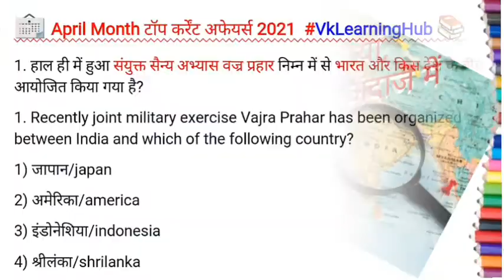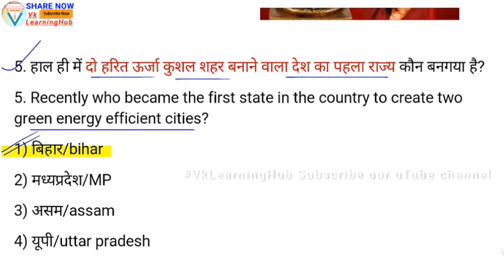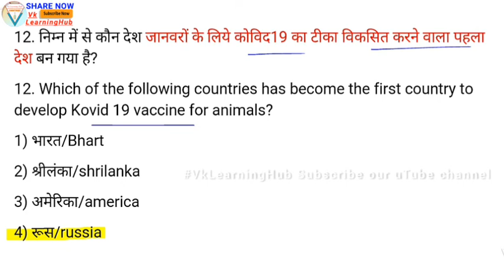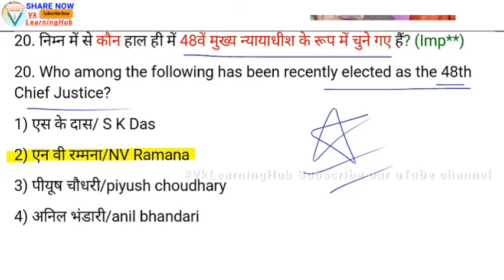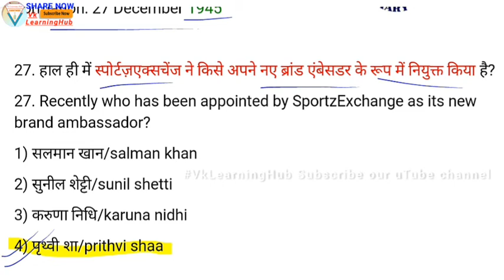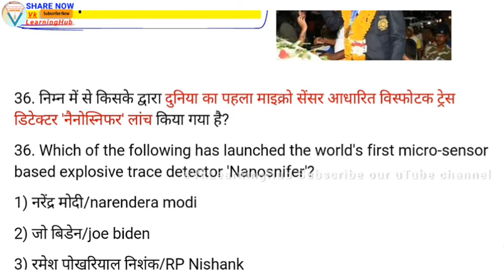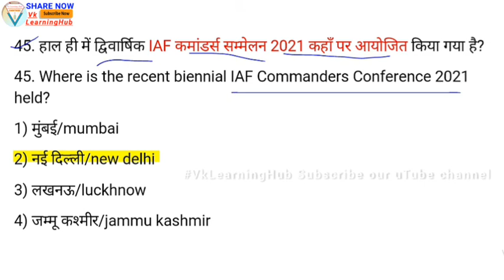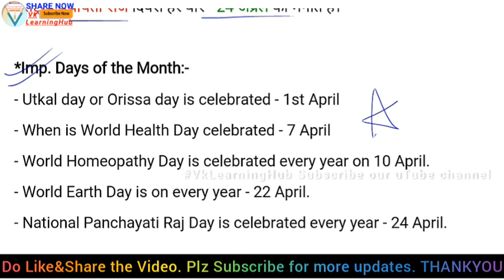April Month 2021 Top Current Affairs | April Weekly & Monthly current affairs 2021 | Bilingual Video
Helloo Everyone,😊Welcome To Our uTube Channel- Vk_Learning_Hub
This video is about. April Month 2021 Top Current Affairs | April Weekly & Monthly current affairs 2021 | Bilingual current affairs 2021 video.

Watch Last six month Complete Current Affairs 2020 (July2020 to January 2021), Top 150+ exam special questions of CA 2020

👉 Top Current Affairs Today's Dose | C.A. for All Competitive exam like SSC (JE,AE,CGL,CHSL etc), RAILWAY, BANKING, UPSC, and other State exams